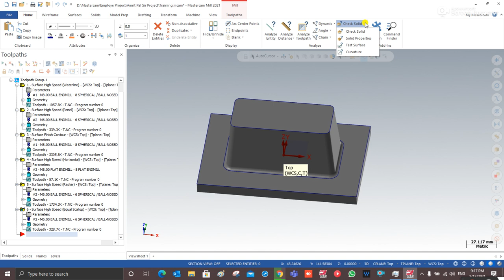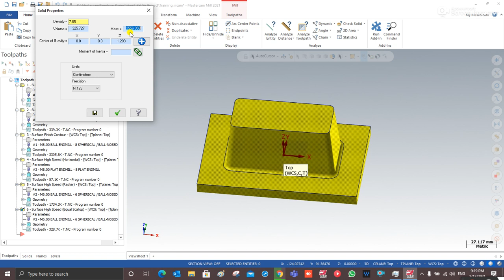How to check Solid weight in Mastercam || How to learn Mastercam easily || Quick Tips and Tricks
Find Practice Material:-

Our Telegram Public Channel:- Mastercam Tutorial - Virender Singh Bhati